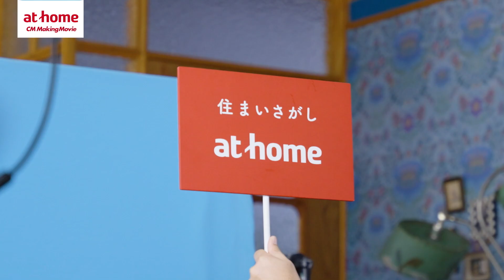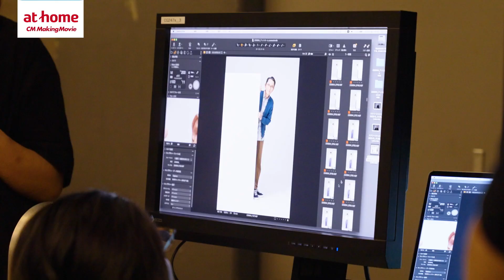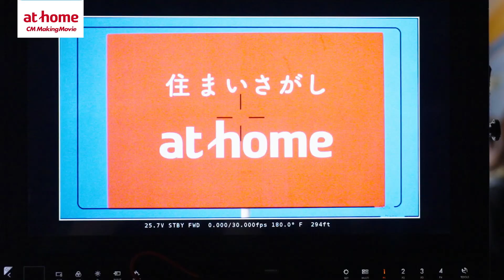【MAKING】松重豊さん・黒島結菜さん出演のアットホーム新CM！ 黒島さんがいい部屋を見つけて思わず踊り出す！？ 新CM「アットホーム家族」アットホームであったダンス篇のメイキングをお届け！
「アットホーム家族」アットホームであったダンス篇メイキング
出演：松重豊・黒島結菜
放映日：:2023年10月7日〜

最新CM情報から、CM出演タレントのインタビューなどをお届けする総合CM情報サイト。